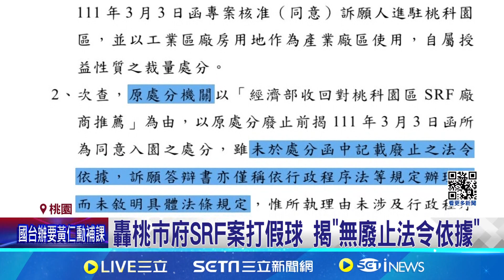SRF電廠敗部復活 市府中央互批淪政治攻擊 轟桃市府SRF案打假球 揭"無廢止法令依據"｜記者 廖研堡 石明啟｜【新聞一把抓】20240612｜三立新聞台